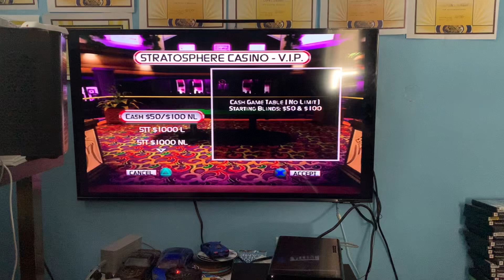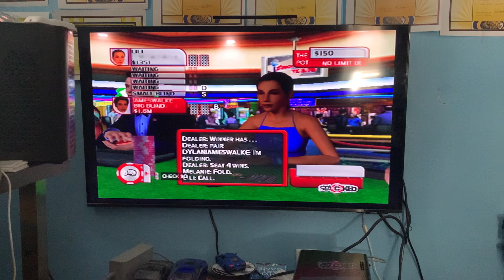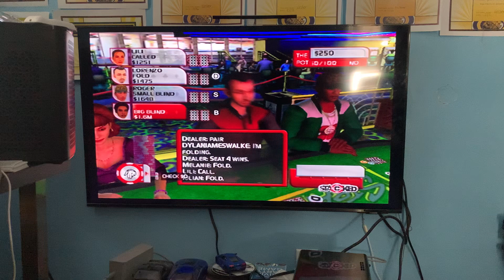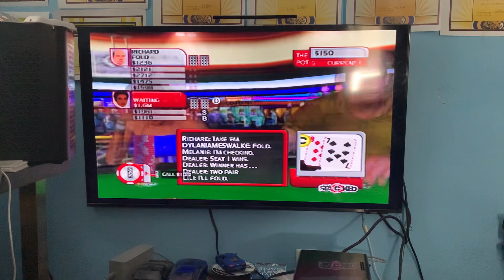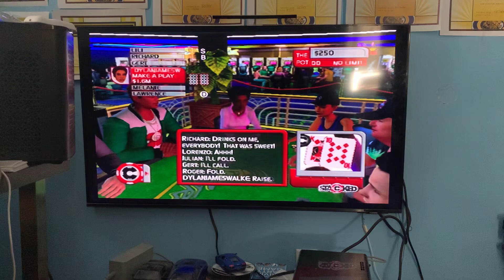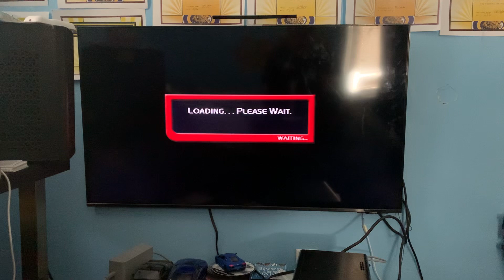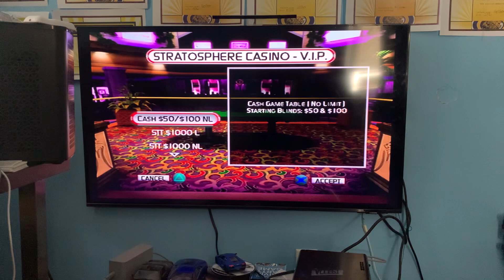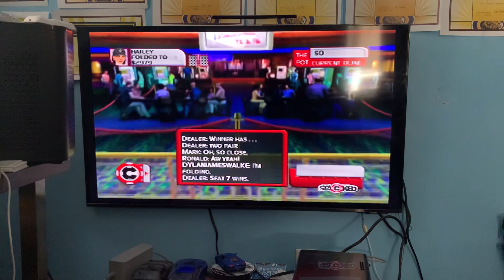Stacked ps2 episode #64